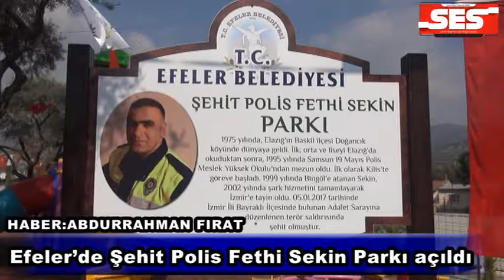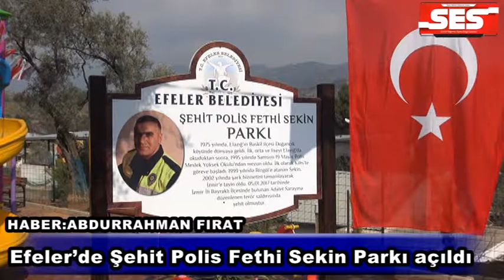Efeler’de Şehit Polis Fethi Sekin Parkı açıldı